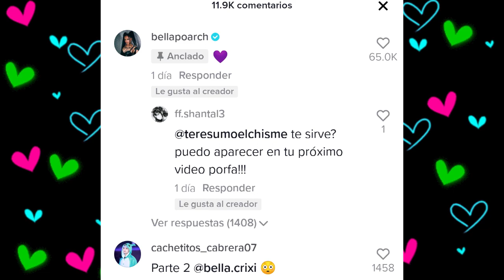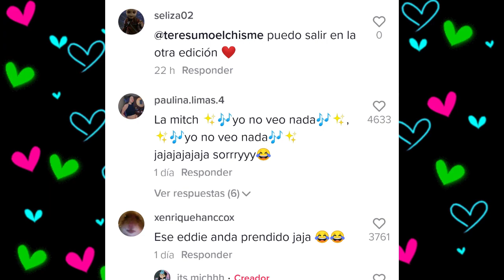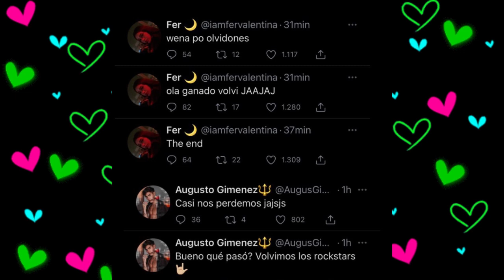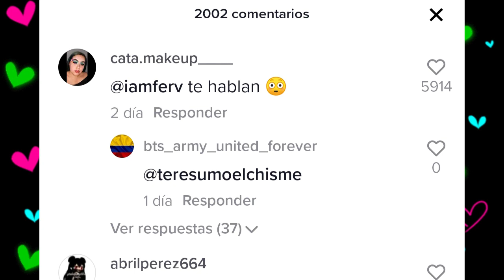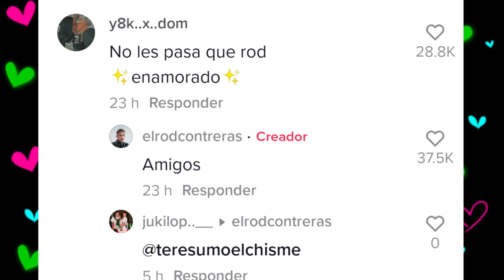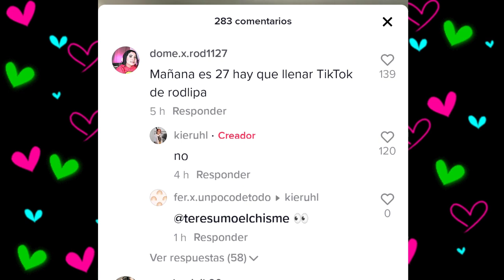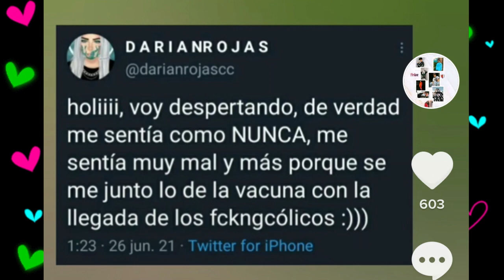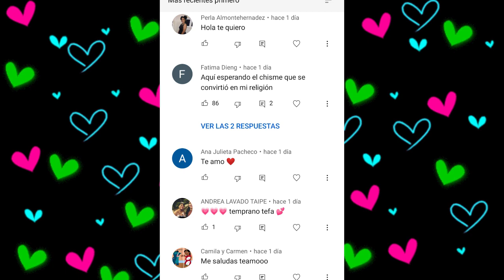CHISMESUMO#131 FERGUSTO reconciliado ¿ROD y CAROL oficial? ILIKA y ABIGAIL juntos/BRIANDA con IAMFER